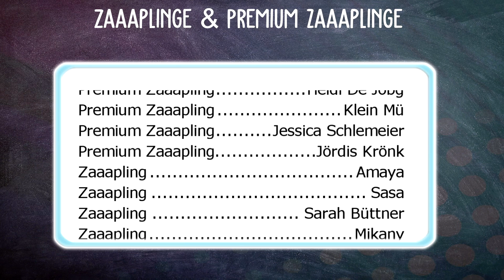BEREIT ZUM START! 🐴 DIE NEUE QUEST! STAR STABLE [SSO NEWS]